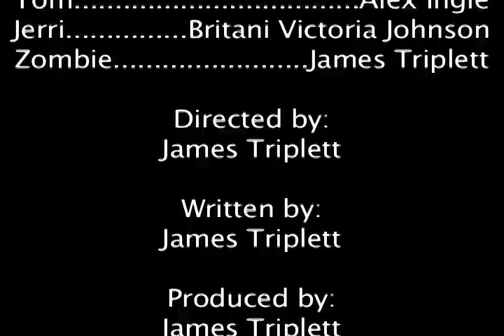Unfulfilled Expectations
This was my extra project in my Digital Media Production class.